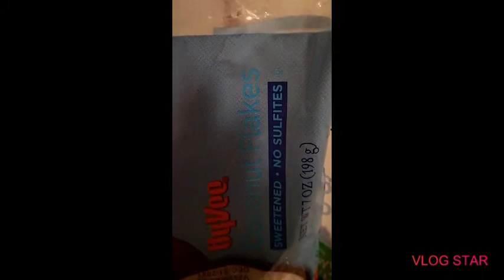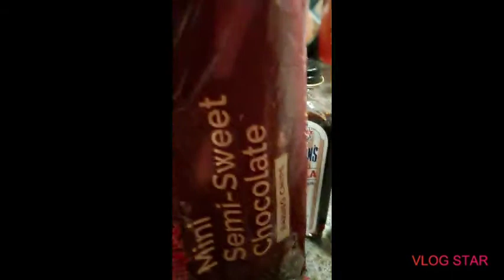HOW TO MAKE THE BEST PEANUT BUTTER BALLS?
this vedio for entertainment i made this vedio for you guys we don't always need to make a things perfect. So that's why we don't need to use a measuring cup always try to do char .